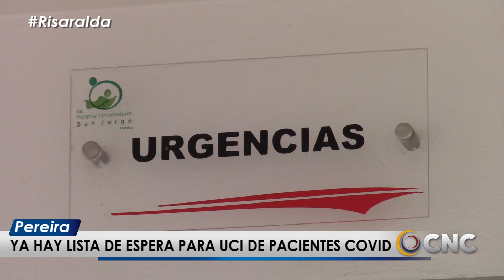YA HAY LISTA DE ESPERA PARA UCI DE PACIENTES COVID EN RISARALDA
Preocupación en Risaralda por la grave situación que genera la ocupación del 100 porciento de las unidades de cuidados intensivos para pacientes con Covid 19, lo que originó durante el fin de semana, la declaratoria de la alerta roja sanitaria.